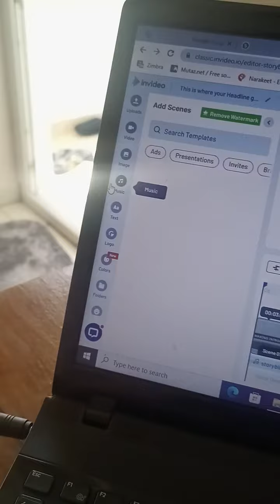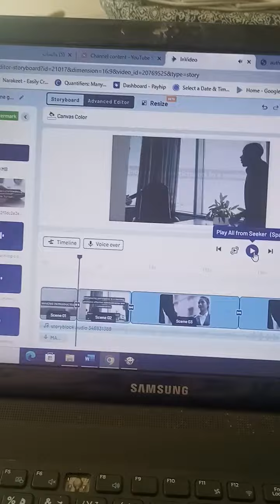decrease volume of background music in in video AI and add music from computer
Learn how decrease volume of background music in in video AI and add music from computer

خفض صوت موسيقى الخلفية و إضافة موسيقى في تطبيق invideo AI